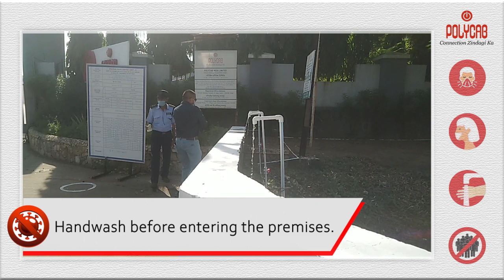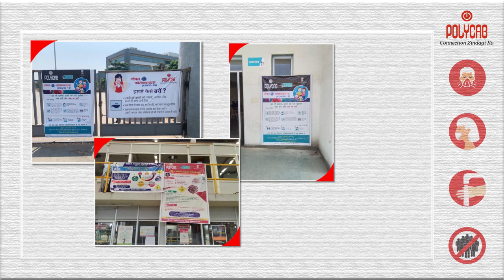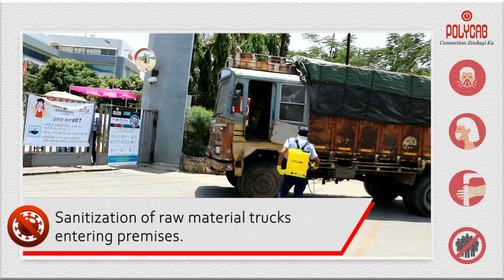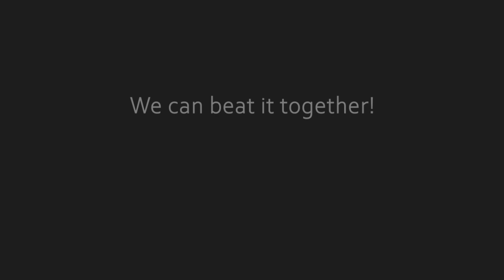Polycab taking preventive steps in our factories to protect from COVID19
We are taking preventive steps in our factories to protect from COVID19 and ensure safety to our employees, partners and hygienically safe products reaches our customers.